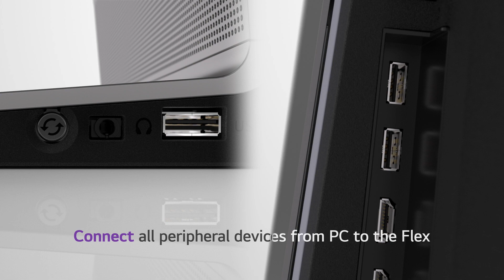LG OLED Flex : How to use Switching Hub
Easily use your devices with both the PC and TV with Switching Hub